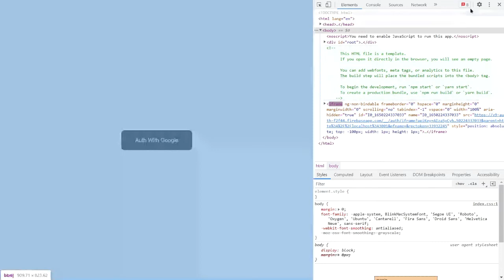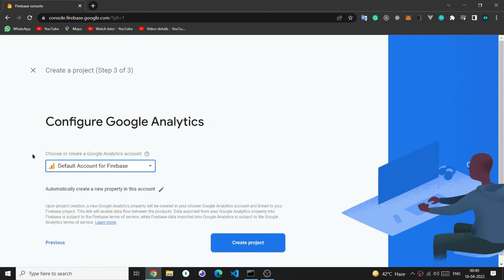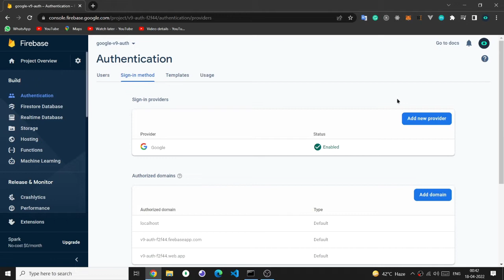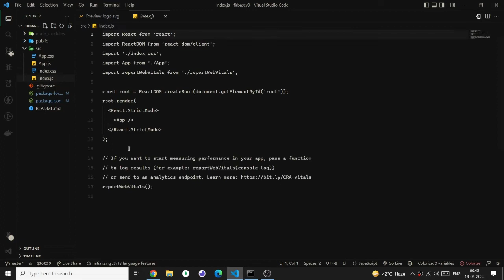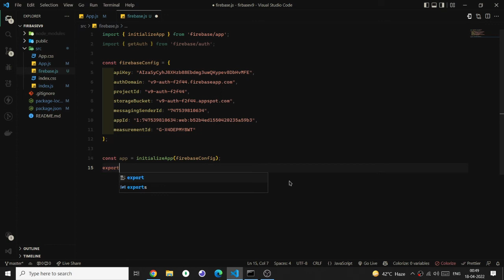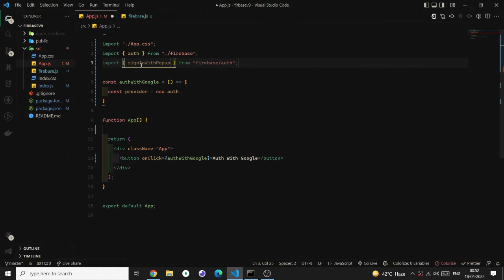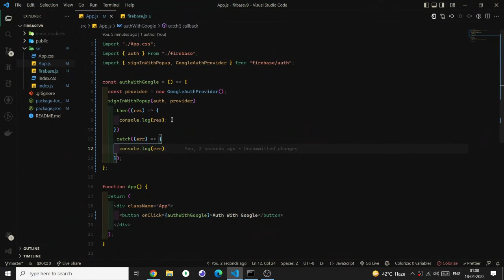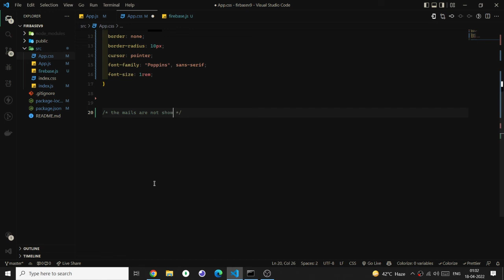React and Firebase v9 Google authentication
Hello Developers, Hope you all will be fine. In today's video, we are going to use google authentication to our website using firebase v9, I hope u all like that

⭐ About My Text Editor:-
                 Editor:-   Visual Studio Code
                 Theme:- One Dark Pro